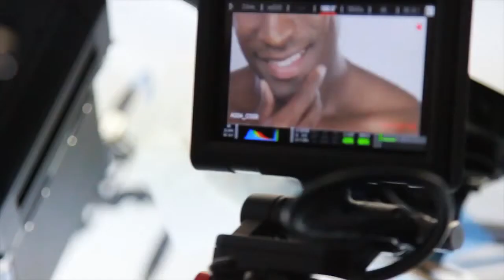30Days of using products of JEUNESSE GLOBAL!